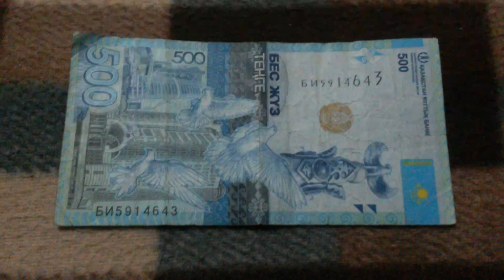БАНКНОТА 500 ТЕНГЕ № серии БИ5914643 на байковой поверхности 25-ого Марта - ДЕНЕЖНЫЙ ПОТОК